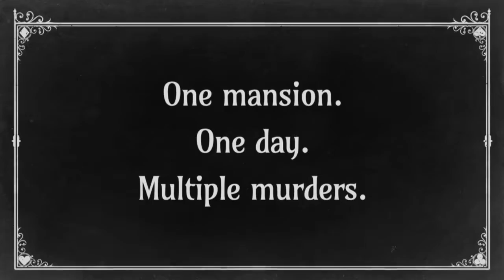The Sexy Brutale - Launch Trailer (PC/PS4/Xbox One)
The Sexy Brutale - Launch Trailer

Time-looping adventure puzzle game “The Sexy Brutale” is available today, April 11th 2017, on PC, PlayStation®4 and Xbox One.